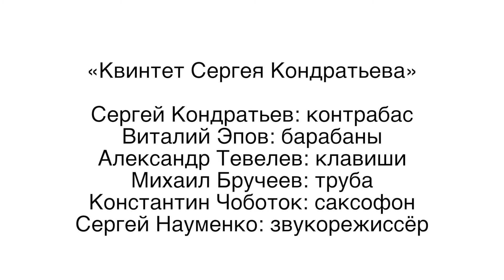«Квинтет Сергея Кондратьева»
Сергей Кондратьев: контрабас
Виталий Эпов: барабаны
Александр Тевелев: клавиши
Михаил Бручеев: труба
Константин Чоботок: саксофон
Сергей Науменко: звукорежиссёр